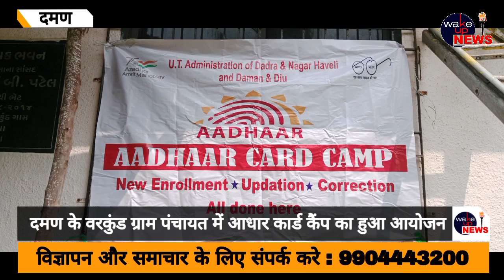दमण के वरकुंड ग्राम पंचायत में आधार कार्ड कैंप का हुआ आयोजन